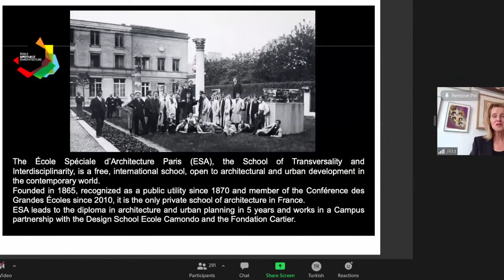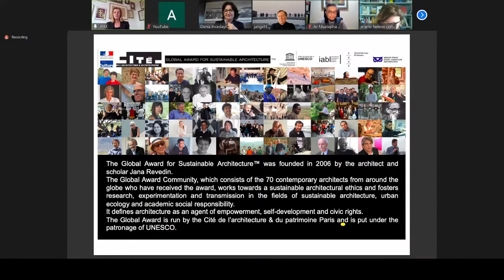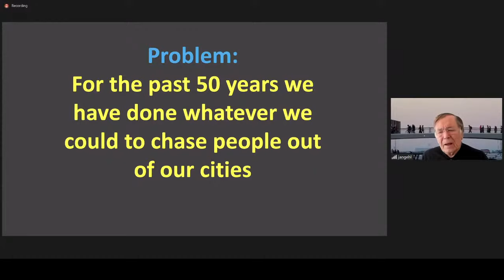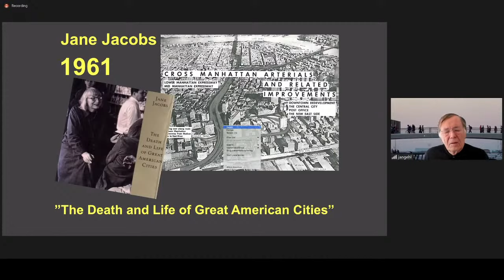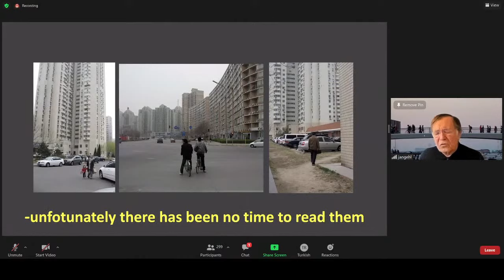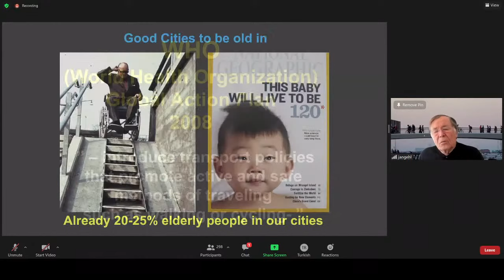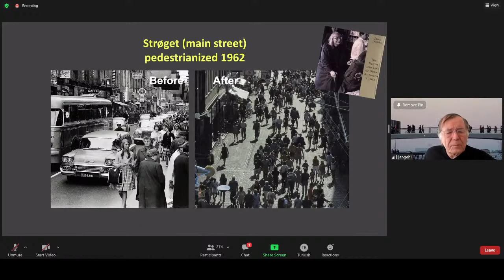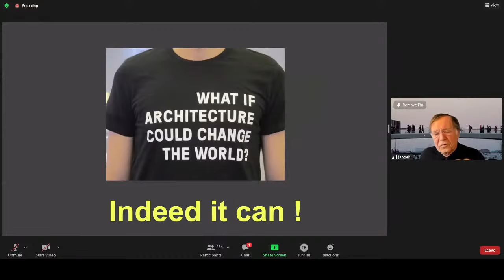Birlikte Tasarlamak – I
Moderatör: Deniz İncedayı
Açılış Konuşmaları: Jana Revedin, Marie-Helene Contal
Konuşmacı: Jan Gehl, “21. Yüzyıl için Yaşanabilir Şehirler”

TMMOB Mimarlar Odası “Birlikte Tasarlamak” isimli bir çevrimiçi konferanslar dizisi düzenliyor. Uluslararası Sürdürülebilir Mimarlık Ödül Programı’nın desteği ile programın değerli ödül sahipleri mimarlığa ve/veya kentsel planlamaya karşı tutumları, etik ve tasarıma yaklaşımları, katılım süreçlerinin gelişimi ve bu konudaki fikirleri hakkında konferanslar verecek. Mimarlar Odası Genel Başkanı Prof. Dr. Deniz İncedayı moderatörlüğünde, Uluslararası Sürdürülebilir Mimarlık Ödül Programı Kurucu Başkanı Prof. Dr. Jana Revedin ve Cité de l’Architecture & du Patrimoine Kültürel Gelişim Ofisi Direktörü Marie-Helene Contal 2006 yılında başlamış olan ve UNESCO himayesi altında devam eden ödül programını tanıtan kısa sunumlar yapacak. Ödül programı her yıl, hem kuzey hem güney yarım kürede, sürdürülebilir kalkınma ilkeleri ile birlikte toplumun ihtiyaçlarına katılımcı mimari yaklaşımları bir araya getiren beş mimarı onurlandırıyor.

16 Mart 2021 günü 16.00’da, Jan Gehl “21. Yüzyıl için Yaşanabilir Şehirler” konulu bir konferans verecek. 2015 Küresel Sürdürülebilir Mimarlık Ödülü Sahibi Jan Gehl, Gehl Architects'in kurucu ortağı olup Danimarka Kraliyet Güzel Sanatlar Akademisi'nde fahri profesördür. Bu konferansta Gehl, 21. yüzyıl şehirlerinde yaşanabilirlik, sürdürülebilirlik ve sağlık için insanları gözetmenin neden önemli olduğunu, 2020 yılında Koç Üniversitesi Yayınları tarafından yayımlanan İnsan İçin Kentler (Cities for People) isimli kitabından önemli noktalara değinerek açıklayacak. Jan Gehl enteresan bir gerçeği şu sözlerle vurguluyor: “1960 yılı civarında şehir planlama paradigmaları kökten değişti. Planlamada modernizm egemen olurken odak, mekânlar kentinden artık alanlarla çevrilmiş binalar kentine kaydı.”